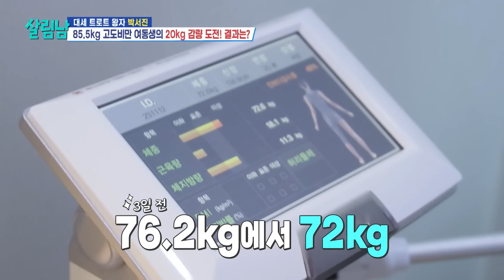[살림남] 고도비만 즉사 위험인 여동생의 다이어트 결과는?!😮 모두를 놀라게 한 서진 남매의 화보 촬영~📷 | KBS 241012 방송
살림하는남자들시즌2 ✅토요일 밤 9시 15분 KBS 2TV

100일 동안 13키로 감량하며🏋️‍♀️
건강 상태까지 호전된 효정👍
설레는 마음으로 오빠 서진과 함께 수중 촬영🤣

00:00 감량 결과 공개✨
03:18 포즈 천재 효정이🥰
05:28 남매의 수중 촬영🌊
09:30 NG 투성이🤣

Edited by 백아영